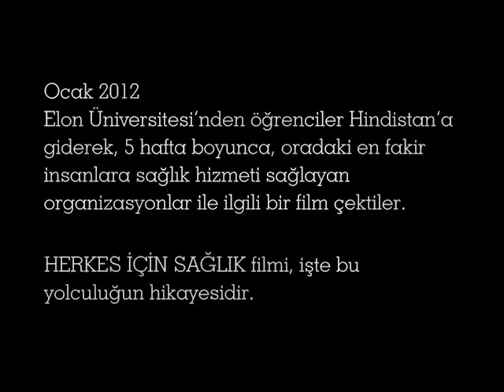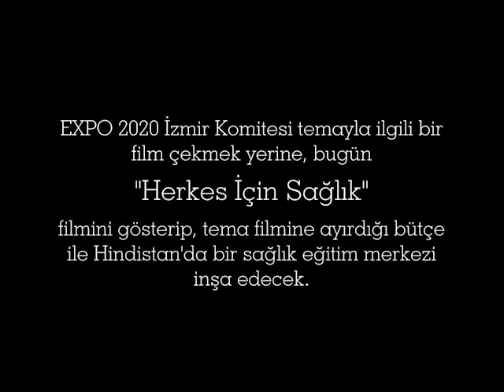EXPO 2020 IZMIR - Community-based Healthcare - healthforall (Turkish version)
"Health for All" (Herkes İçin Sağlık) filmi, üç farklı sağlık sisteminin birbirleriyle nasıl etkileşimde olduğunu ve sağlığın herkes için ulaşılabilir olması adına nasıl çalıştıklarını araştıran kısa bir belgeseldir.  "Health for All" filmi Türk yetkililerin dikkatini çekmiş; EXPO 2020 İzmir Komitesi,  Kasım 2012'de BIE (Uluslararası Sergiler Bürosu) Genel Kurulu'na yapılan sunum için yeni bir tema filmi çekmek yerine, bu filmi göstermiştir. Tema filminin bütçesi de, Hindistan'da yerel bir sağlık eğitim merkezinin inşasına harcanmıştır.